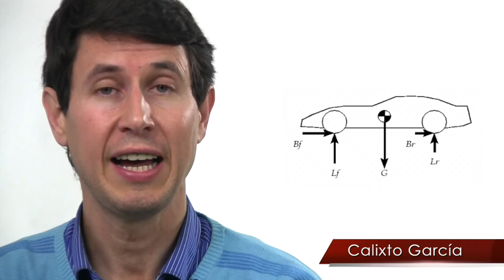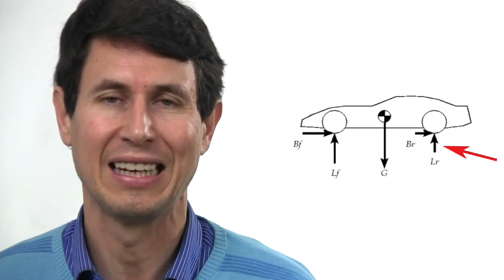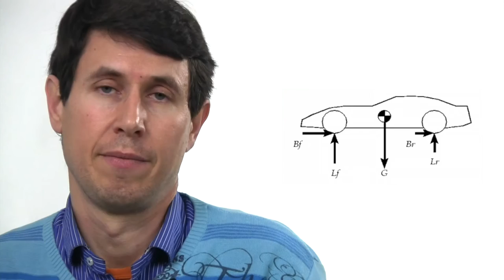Dinámica 109: Reparto de frenada ideal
¿ Qué ruedas deberían de derrapar antes en una frenada extrema: las delanteras, las traseras o las cuatro a la vez ?